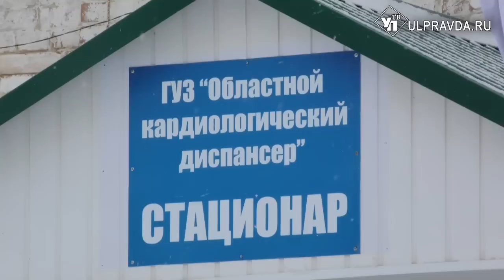Кардиоцентру быть, врача найдут. Восстановить работу больницы в Солдатской Ташле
В минувшую субботу губернатор Сергей Морозов встретился с жителями села Солдатская Ташла Тереньгульского района. Обсуждали самые разные темы – образование, ЖКХ, дороги. Но главным вопросом стала медицина. Поводом послужила ситуация, сложившаяся вокруг местного отделения областного кардиологического диспансера и амбулатории.